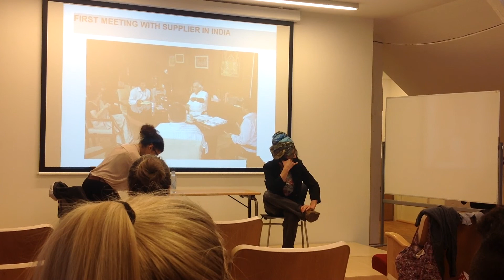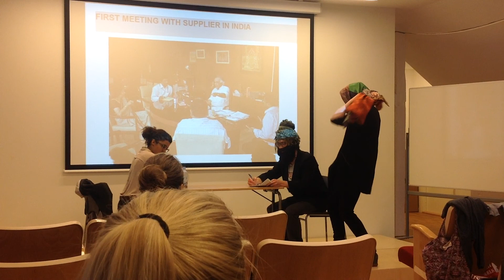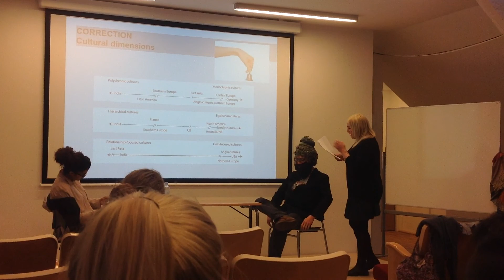Acting out cross cultural stereotypes in order to understand cultural differences...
In Dec 2013 I did a 2 week cross cultural project management class for a team of students at KEA School of Design and Technology in Copenhagen, Denmark One of the final presentations done by the students was made as a small play, where they created thought-up scenes based on typical stereotypes of other cultures. This one deals with the Western vs Indian cultural differences and stereotypes. The students did the play with 2 different interchanging perspectives; The stereotypes, and the somewhat more neutral describtion of how the stereotyped situations could be avoided. Here is a small clip of some of it. It is off curse important to notice, that this is a play, and the play focuses on stereotypes, not on actual cultures. It is in no way the intention to paint a simplified or wrong picture of the western or indian culture - on the contrary, it is the intention to use simple stereotypes as a starting point to better understand and manage cultural differences. Allow yourself to smileツ